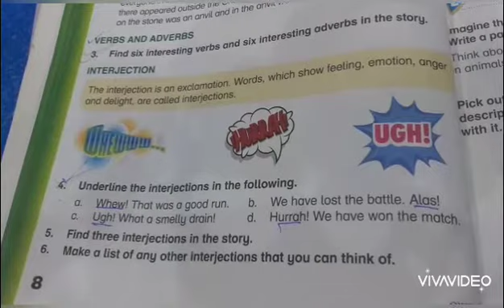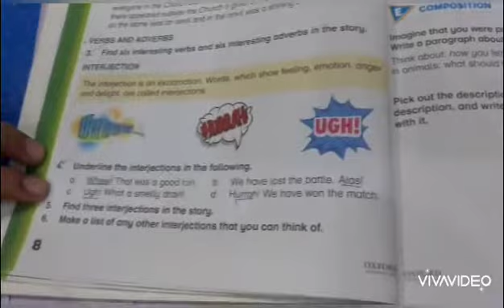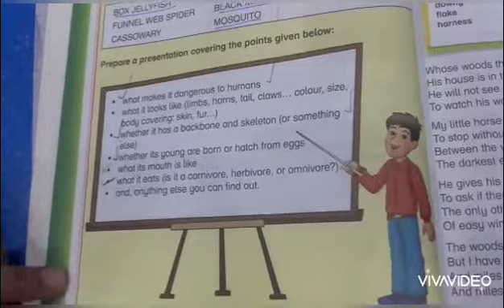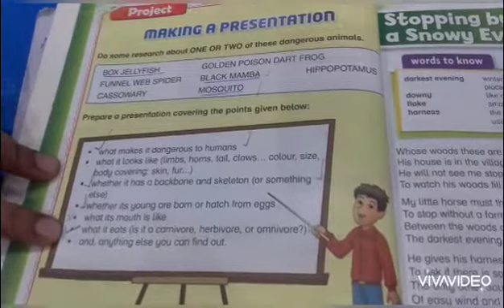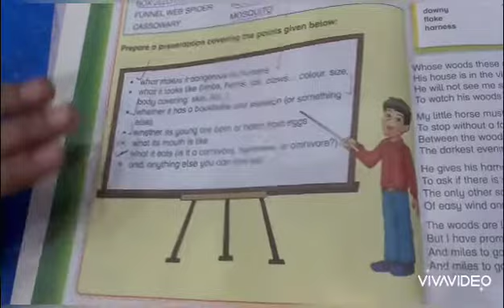Class 5 Chapter 1 Part 7 (Subject : English)